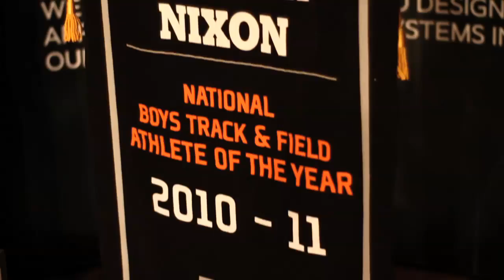Gunnar Nixon - 2010-11 Gatorade National Boys Track and Field Athlete of the Year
In it's 26th year, Gatorade names Gunnar Nixon as the 2010-11 Gatorade National Boys Track and Field Athlete of the Year.

Edmond Santa Fe HS, Edmond, OK